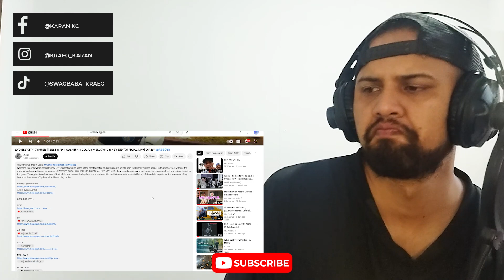NEPALI RAPERS FROM SYDNEY || reaction SYDNEY CITY CYPHER